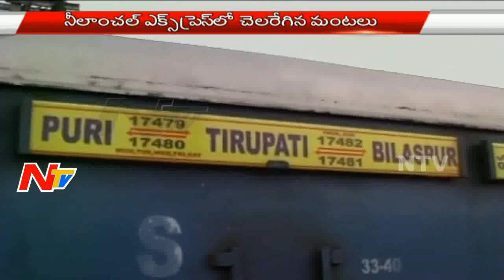Neelachal Express catches Blaze Mishap at Puri Railway Station